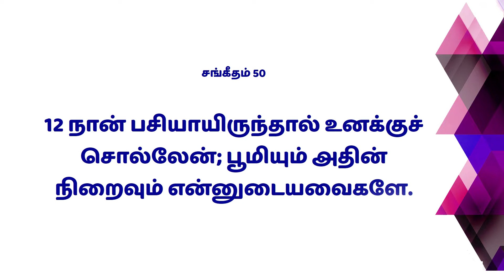The earth and its fullness: Tamil Christian Message: Bruce Ropson:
14 ¦ Asaph_Psalms ¦ ஆசாப்பின் சங்கீதம் ¦ சர்வவல்லவரின் நிழல் ¦ Sarvavallavarin Nizhal ¦ Psalms ¦ சங்கீதம் ¦ bruceropson ¦ dcmmedia ¦ Boomiyum Athin Niraivum ¦ பூமியும் அதின் நிறைவும் ¦The earth and its fullness ¦ Bruce Ropson

சங்கீதம் 50:12. நான் பசியாயிருந்தால் உனக்குச் சொல்லேன்; பூமியும் அதின் நிறைவும் என்னுடையவைகளே.

2/1 Main Road, North Street